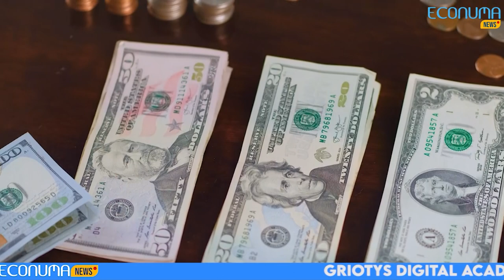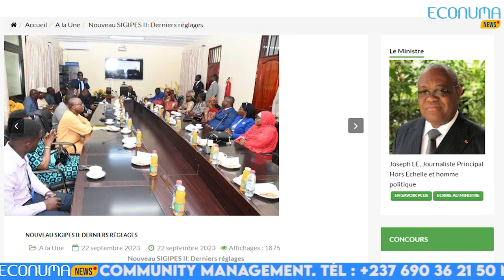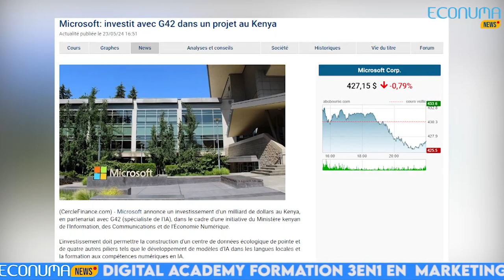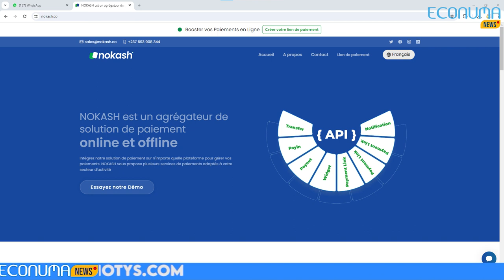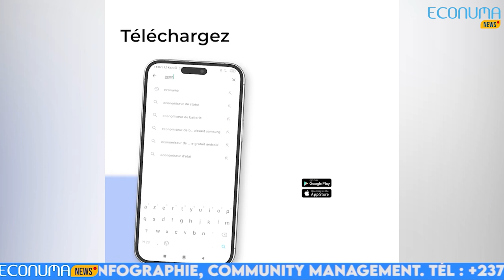ECONUMA NEWS : JOURNAL DU 24 MAI 2024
🔴 Au Cameroun pour la Directrice générale de Camtel Judith Yah Sunday « La solution satellitaire se présente comme une opportunité de rester connectés »
✅La 74e session du conseil d’administration de l’Organisation régionale africaine de communications par satellite (Rascom), qui se tient depuis ce 22Mai s’achève ce jour 24 mai à Yaoundé, au Cameroun.Elle met en lumière l’importance cruciale de la connectivité satellitaire dans le paysage des télécommunications africaines. Dans un contexte où l’Afrique a été confrontée à des perturbations majeures de ses câbles sous-marins de fibre optique, la directrice générale de Camtel, Judith Yah Sunday a soulignée l’importance stratégique de la solution satellitaire.

🔴𝗡𝗼𝘂𝘃𝗲𝗮𝘂 𝗦𝗜𝗚𝗜𝗣𝗘𝗦 : 𝑩𝙞𝒆𝙣𝒕𝙤̂𝒕 𝒍𝙚 𝙗𝒐𝙪𝒕 𝒅𝙪 𝙩𝒖𝙣𝒏𝙚𝒍
✅Le Ministre de la Fonction Publique et de la Réforme Administrative, 𝗠. 𝗝𝗼𝘀𝗲𝗽𝗵 𝗟𝗘́, Président du Comité Interministériel, chargé de l'assistance du prestataire, du suivi et du contrôle du projet de mise en œuvre du nouveau Système de Gestion Intégrée des personnels de l'État et de la Solde ( SIGIPES),  a présidé, le mardi dernier à Yaoundé, les travaux de la 82 ème session de la Task Force de ce nouvel outil de gestion des ressources humaines de l'Etat et de la Solde. Ladite session etait consacrée essentiellement à l'évaluation du niveau réel d'implémentation de cet important progiciel, qui vise la modernisation de l’administration publique, en conformité avec les 𝗛𝗔𝗨𝗧𝗘𝗦 𝗗𝗜𝗥𝗘𝗖𝗧𝗜𝗩𝗘𝗦 𝗗𝗨 𝗖𝗛𝗘𝗙 𝗗𝗘 𝗟'𝗘́𝗧𝗔𝗧, 𝗦.𝗘 𝗣𝗔𝗨𝗟 𝗕𝗜𝗬𝗔.

🔴Microsoft et G42 investissent 1 milliard $ dans le numérique au Kenya
✅La société technologique américaine Microsoft et G42, une firme émiratie opérant dans l’intelligence artificielle et le cloud computing, comptent investir 1 milliard $ dans le secteur du numérique au Kenya. L’annonce a été faite via un communiqué de presse publié le mercredi 22 mai par Microsoft.L’investissement servira, entre autres, à la construction d’un centre de données qui fonctionnera entièrement à l'énergie géothermique renouvelable

🔴OpenseedVC clôture son premier fonds d’amorçage à 10 millions $
✅OpenseedVC, une entité basée au Royaume-uni qui soutient les entreprises technologiques en Afrique et en Europe, a annoncé le lundi 20 mai la clôture de son premier fonds d’amorçage à 10 millions $. L’entité utilisera les fonds pour soutenir les start-up en Afrique et en Europe opérant dans l’e-commerce, la fintech, la healthtech, la productivité, etc

🔴Interview de la semaine
✅Notre Interview de la semaine nous amène à la rencontre de Thierry Nguefack jeune camerounais, entrepreneur et passionné de technologie d’innovation, avec lui nous parlons de sa plateforme Nokash, son histoire, ses missions, mais surtout de sa valeur rajouter sur la marché: Thierry Nguefack Bonjour